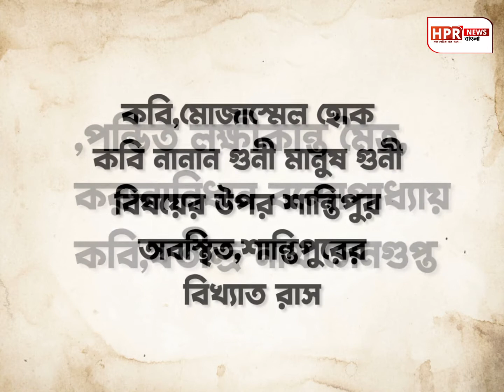নদিয়া ডিস্ট্রিকের নাম চেঞ্জ নিয়ে বিতর্কের ঝড় সোশ্যাল মিডিয়ায়, এই জেলার আত্মপ্রকাশ কিভাবে ঘটলো ?